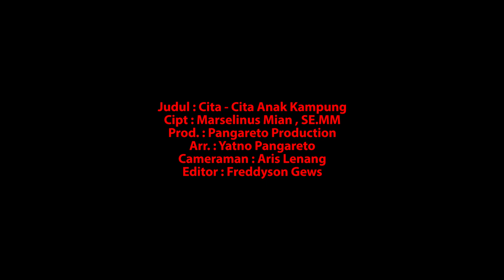CITA-CITA ANAK KAMPUNG (Lagu tentang Bapak Tapanus) PDI Perjuangan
Judul: Cita-cita anak kampung
Cipt: Marselinus Mian, SE, MM
Vokal: Mega Agurina
Mixing & Mastering: Yatno Pangareto
Prod: Pangareto Production
Kameramen: Aris Lenang
Video Editor: Freddyson Gews

🎥Thnks to: GRAPH PEOPLE OFFICIAL

Cita-cita anak kampung,lagu anak kampung,Anak kampung,pdi perjuangan,lagu anak kampung remix,tapanus tapat,pangareto production